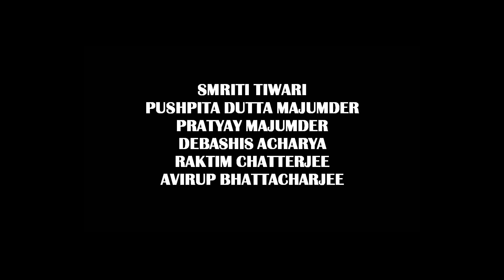SPOOKYTUBE| MAYA THE INCIDENTS : PLANCHET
@SPOOKYTUBE  Presents Another horror video MAYA THE INCIDENTS : PLANCHET
MAYA - Smriti Tiwari
STARRING - Pushpita Dutta Majumder
                      PRATYAY MAJUMDER
                      Debashis Acharya
                      Avirup Bhattacharjee
                      SMRITI TIWARI
                      RAKTIM CHATTERJEE
Behind The Lens - Raktim Chatterjee, Smriti Tiwari
Music & Editing - Smriti Tiwari, Avirup Bhattacharjee
Story & Direction - Smriti Tiwari